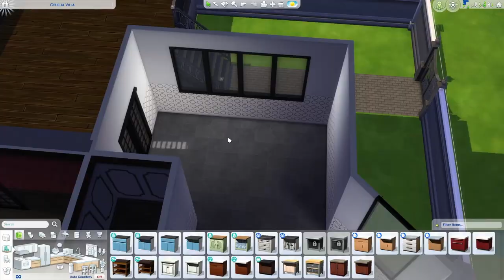How To Build a CONTEMPORARY HOME Like a Nerd - In-Depth Sims 4 Building Tutorial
Come build some contemporary homes with me! Contemporary homes usually borrow from one or more more established building styles and add the Contemporary, or what's popular now, style on top. Hallmarks of this architectural style include mixed materials, geometric shapes, big windows, and asymmetry. Because it isn't set to one architectural type, the contemporary style can be applied anywhere to anything.

All of the original homes are available on the gallery.
Gallery ID: sahmandbean
Lot titles:
Spanish Colonial Shell
Prairie Craftsman Shell
Two Thirds Georgian Shell
Gothic Revival Shell